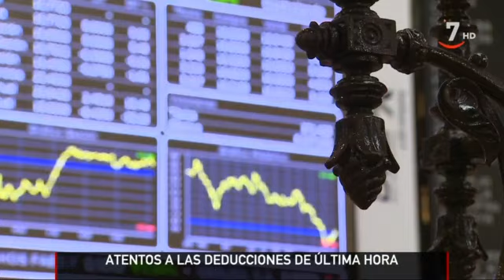Legálitas en Castilla León Televisión: Deducciones fiscales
Nuria Diez, abogada de Legálitas, expone las deducciones a las que te puedes acoger antes de final de año para lograr ventajas fiscales en Castilla León Televisión.